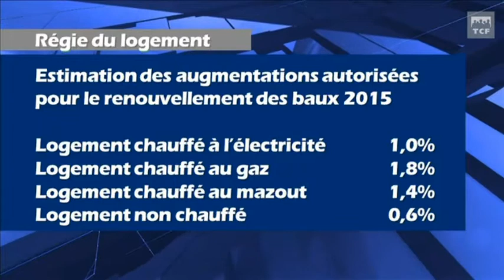Conseil citoyens - renouvellement des baux - Olivier Prud’homme-Richard - POPIR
Le bulletin (6 février 2015)

Équipe de l’émission :
Animation - André Pelletier
Réalisation - Laércio Bastos
Caméramen - Guillaume G.-Pilote et Nelson Robiquet
Décor - Frédéric Bérubé, Gabriel Meunier et Richard Meunier
Superviseur de la programmation - Louis-Martin McArdle
Directrice générale - Christiane Gauthier